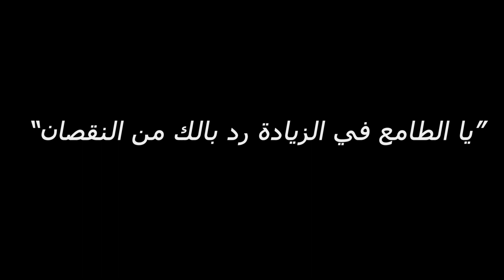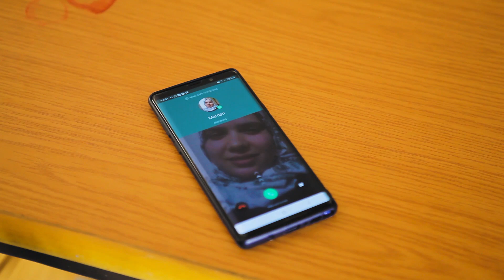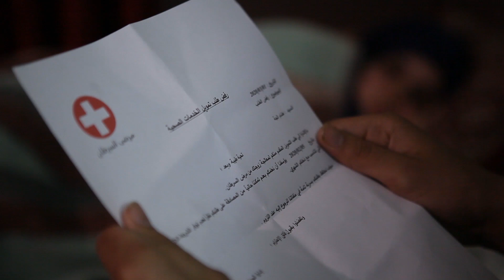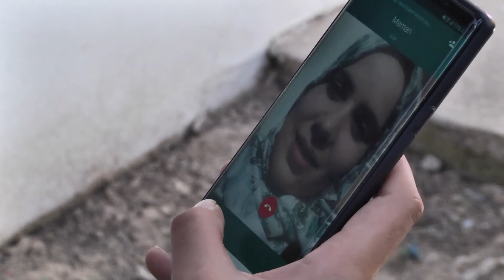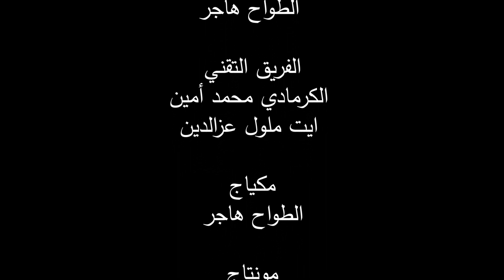فيلم الطامع / مديرية سيدي سليمان